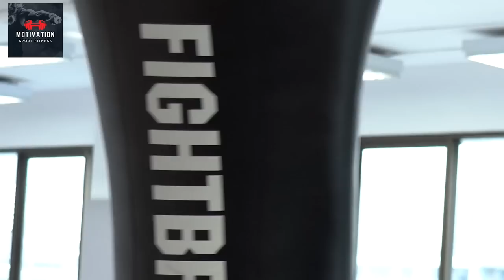Best Workout & Fitness Music | Workout Remix 2023 * Motivation sport Fitness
Citations

Si vous pensez que vous allez échouer, alors vous allez probablement échouer

Kobe Bryant
En général, c’est lorsque l’on pense aux choses négatives qu’elles se produisent. À méditer…

Ce qui me fait constam­ment avan­cer, ce sont mes ob­jec­tifs

Mohamed Ali
Prends soin de ton corps, c’est le seul endroit ou tu es obligé de vivre

Inconnu
Seul l’homme qui sait ce que c’est d’être vaincu peut at­teindre le plus pro­fond de son âme et re­ve­nir avec le sup­plé­ment de force qu’il faut pour ga­gner

Mohamed Ali

La volonté ne suffit pas, il faut savoir agir

Bruce Lee

Workout Music 2023 | Fitness Music for dumbbell, bodybuilding, cycling
Best Cover Fitness & Workout for pump, dumbbell, bodybuilding,
Best Gym & Motivational music for cardio, stretch, jogging
Best Workout & Fitness Music | Best Training Music 2023
60 Minute Compilation (140 bpm) for aerobic & cardio Fitness
Aérobie :  Aller à l'échec :
Se planter ! Dans une série de plus en plus lourde ou longue, c'est aller jusqu'à ce qu'on n'arrive pas à réaliser la répétition Aller à l'échec :
Se planter ! Dans une série de plus en plus lourde ou longue, c'est aller jusqu'à ce qu'on n'arrive pas à réaliser la répétition Anaérobie Biceps Curl Bench Press Butterfly Cardiotraining Chaise romaine Concentrique/excentrique/isométrique Congestion Larry Scott  Leg day Macro-nutriments Vous les connaissez déjà : les glucides, les lipides et les protéines. Ces trois groupes sont indispensables au bon fonctionnement de l'organisme.  Vous les connaissez déjà : les glucides, les lipides et les protéines. Ces trois groupes sont indispensables au bon fonctionnement de l'organisme.  Prise de masse Pronation/supination Quads

motivation sport fitness musique de motivation pour le sport pour se motiver au fitness , sport, workout mais aussi pour le crossfit et running . c'est la meilleure musique pour faire du sport et pour se motiver . motivation sport fitness fait des covers et des remix pour le sport fitness workout . Avec les pump motivation sport fitness est motivant . Nous avons plus le force et de courage pour faire du sport.

  fitnessgirl abnehmen abnehmen2020 sportmotivation americanstyle fitfamgermany fitfam hamburg welovehh deutschlandsunday
happysundaygym thebeastgym homegym flyingbeast fitmusetv workout workfromhome gaming live content fitnessi stayhappy positivevibes inspiration happiness happyhair quotes happy positivethinking positivequotes  positive coronamemes healthylifestyle morningmotivation tbt instalikerecipe denisebobe tattooblogger linaheppi inked tattoo musculation fitness motivation sport workout fit training bodybuilding fitnessmotivation muscu muscle gym nopainnogain teamshape fitfrenchies fitgirl fitnessaddict fitfam instafit body crossfit musculationfrance lifestyle healthy fitnessgirl determination basicfit nutrition sportmotivation fitnessmodel cardio shape fitnesspark coaching pertedepoids coach instagood fitnessfrance abs prisedemasse france basicfitfr fitboy musculationfemme fitfrench diet healthyfood entrainement strong running bodybuilder frenchfit gymlife personaltrainer abdos sportaddict workoutmotivation gymmotivation photography instagram staps crossfitfrance coachsportif musculationaddict frenchfitness basicfit salledesport prisedemasse tiboinshape musculationfrance minciravecplaisir regime regimeuse transformation bio recettehealthy mangerhealthy eatclean musculation pertedepoids weightloss gnocchi legumes haricotsverts calories dinner lunch